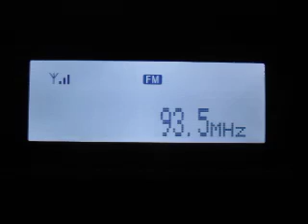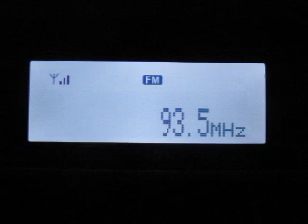93,50 Radio Subasio a Villach, Carinzia, Austria - Sarnano/Monte Sassotetto (MC) Distanza: 405 km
Forti segnali dall' Marche in Carinzia! 405 km distanza tra Sarnano/Monte Sassotetto e Villach!

93,50 Sarnano/Monte Sassotetto (Prov. Macerata); 405 km